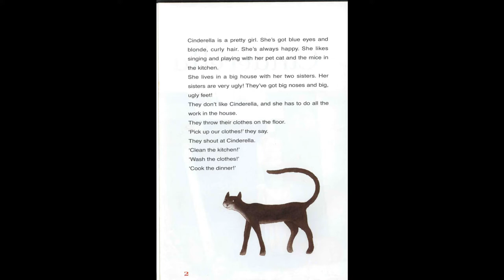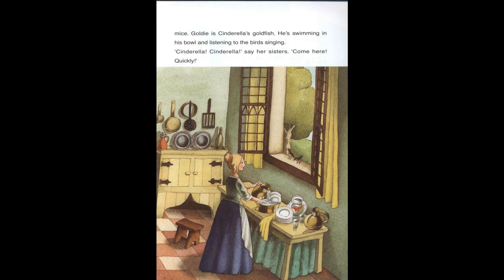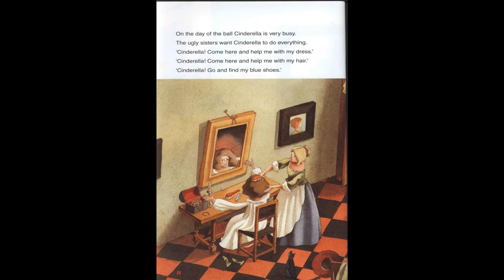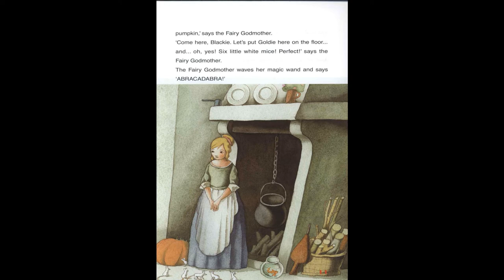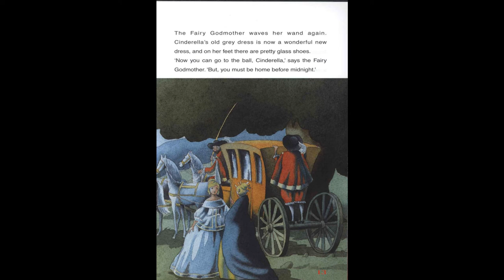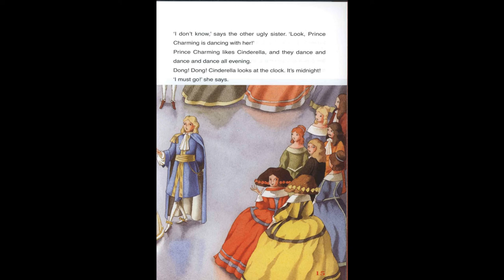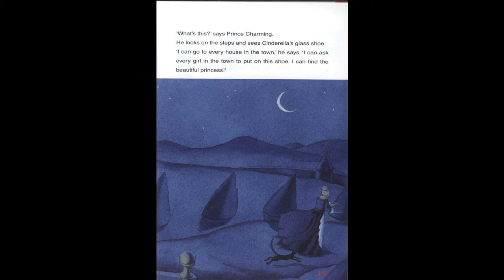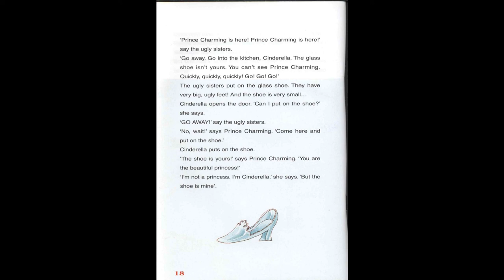(Blackcat Earlyreads - Level 3) Cinderella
Poor Cinderella! She has to do all the housework, and her sisters won't take her to the ball at the royal palace! But thanks to a fairy godmother - and not forgetting her pets - she does go to the ball. There, the prince falls in love with her, but she has to leave. Will they meet again?